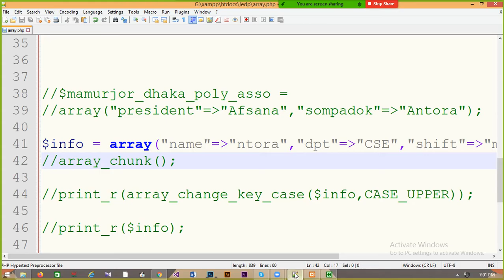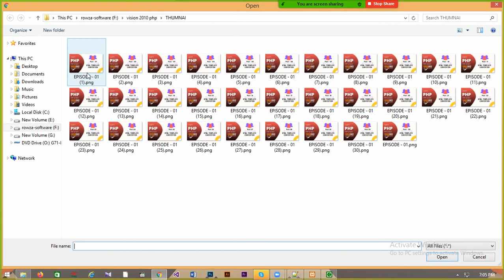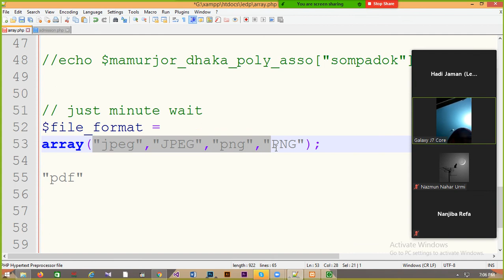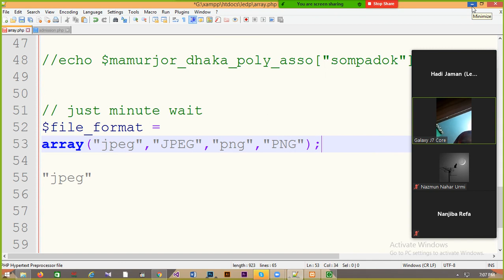array test lesson For LEDP Students